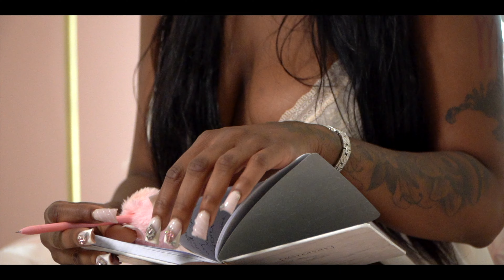Se'lah - Reminiscing (Official Music Video)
Artist - Se'lah
Actor - Tj Batiste Jr.
Director/Editor: DHicksMedia
Cinematographer: Laylow Films
Company: Infinite Dreams Productions